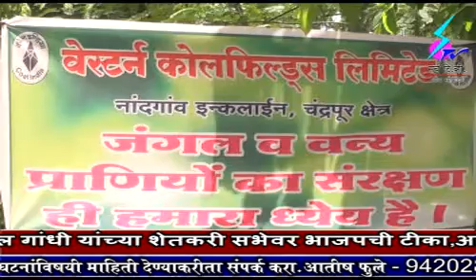15 Jun 2018 Search Tv Chandrapur - वेस्टर्न कोलफिल्डस लिमिटेड नांदगाव च्या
वेस्टर्न कोलफिल्डस लिमिटेड नांदगाव च्या वतीने वसाहतीत विविध कार्याचे उदघाटन